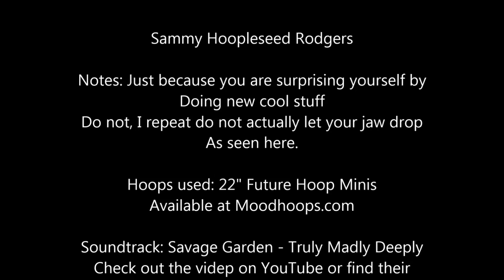Hoopleseed Rogers is Truly, Madly, Deeply in Hoop Love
Even though I am not normally supposed to post videos with a messy house as a rule I am breaking it because I successfully captured this strong current of flow that swept me away. I literally made my own jaw drop! Don't do that at home :p

While I don't mind the free song "Marionette" by Letter Box which goes really well with my hooping it does cut out a few seconds before the video ends. I felt that it was more important to leave the credits than end the video when the audio fades though. With that, if you would like to sync my video with the original track you can mute the audio in this video and play it with this audio track

About the video: I filmed this the other night when hooping to my all time favorite genre of music - alternative rock and pop love songs from the late 90's - One of my favorite songs from growing up was "Truly, Madly, Deeply" by Savage Garden which is what I was hooping to. I can honestly say that I tapped into an area of my flow that I didn't know existed and I am excited to delve deeper into it with more tunes from this genre!

Used in this video were my 22" Future Hoop Minis from MoodHoops and they are amazing hoops!! My top smarthoop companies of choice are Astral Hoops and MoodHoops personally because of their technology, design and durability, as well as offering the best and fastest customer service to the hula hoop community and it's consumers! MoodHoops does sales a few times a year around Black Friday and possibly Valentine's Day for sales on their Future Hoop products and you can join their mailing list. Astral Hoops with the Atomic Evoke have a rad giveaway coming up in the next few months for a pass to Hoop Convergence and typically they include their smarthoop in the prize package for Hooping.org's Hooping Idol :) Astral Hoops also have an ambassador program to help those who promote their products to gain an incentive with sales.

Astralhoops.com Astral Hoops Ambassador: SammyHoopleseed